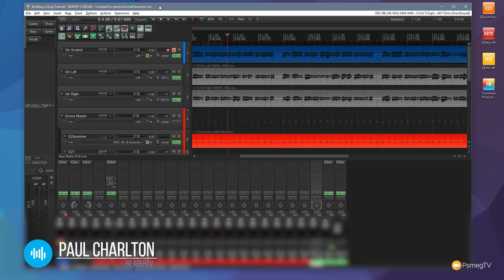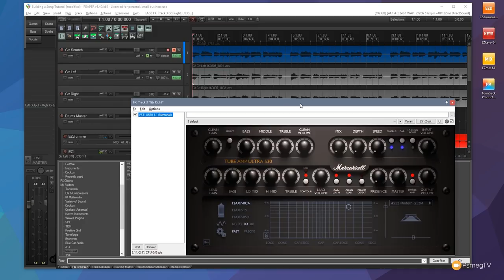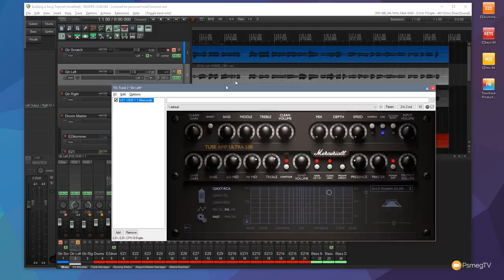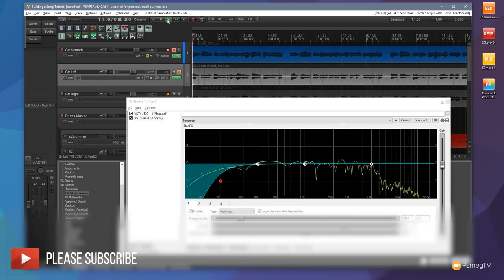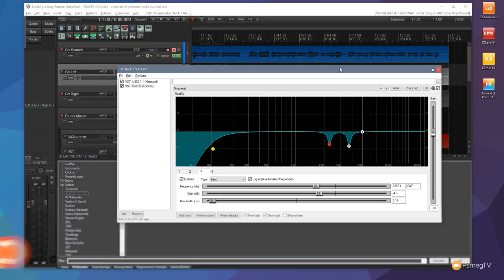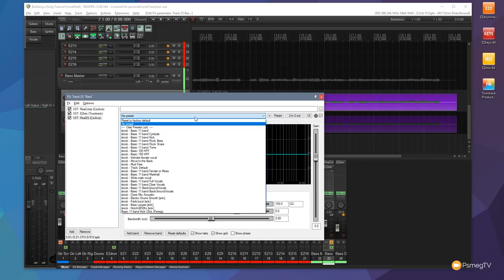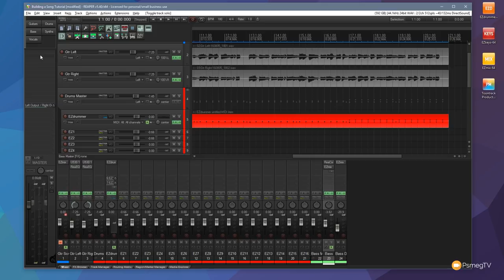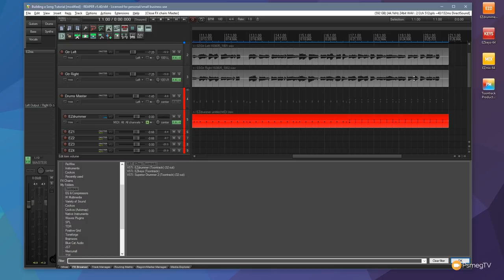How to Record / Mix a Song in Reaper DAW - Part 3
Learn how to record and mix a song in Reaper DAW part 3. This episode covers EQ, Compression & Better Guitar Tones.

Follow along as we demonstrate the process behind recording, mixing and mastering a track in Reaper DAW. Each episode moves further towards the final mix. In this episode we cover how to craft your own guitar tones, how to EQ both guitars and bass and how to add a compressor to tame the bass guitar.

We also cover the basics of polishing the master track to help pick out problematic areas of your recording.

Helping you take your home studio, music creation and mixing to the next level.

Roland Quad Capture
Toontrack EZ Drummer 2
Toontrack Superior Drummer 2.0
Tannoy 802

USEFUL LINKS